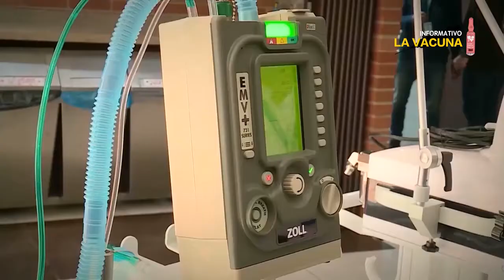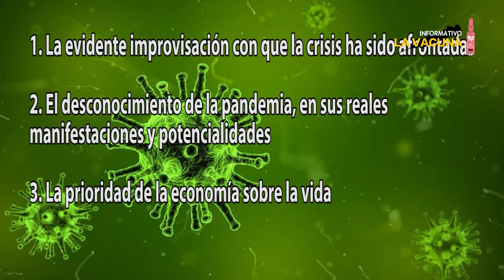Duque copia a Trump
Descargado de su responsabilidad con la situación que estamos afrontando, ahora el gobierno Duque, igual que Trump, adalides del capital, pese a la constante de contagiados y muertos, todo lo descargan en la pronta llegada de la vacuna. El gobernante de la potencia mundial tiene economía y ciencia para ello, y puede hacerse ilusiones, pero el de acá, con total dependencia se engaña y engaña a la sociedad creando una expectativa que no puede satisfacer.

¿Hasta cuándo irá este circo de manipulaciones y malos gobernantes?